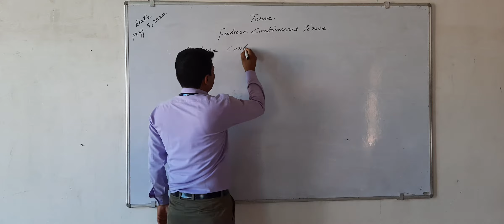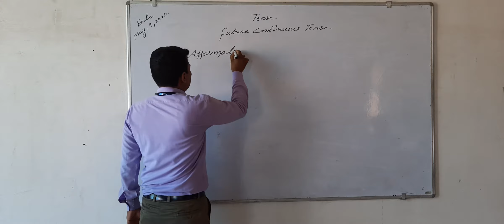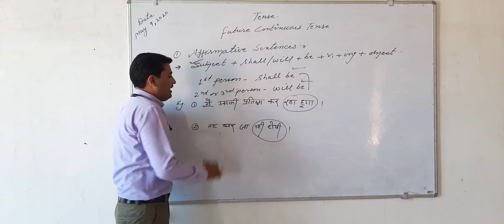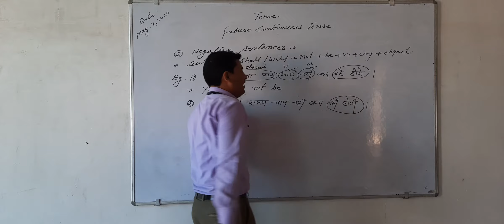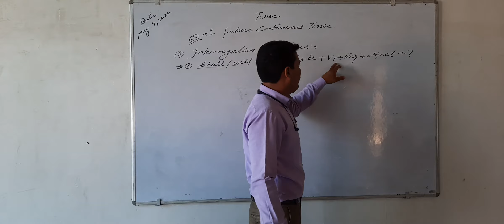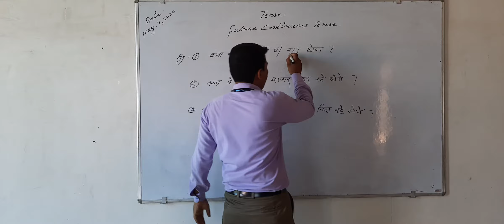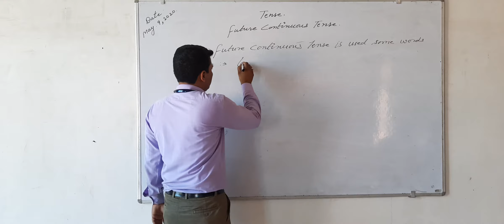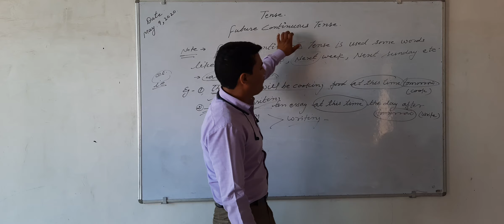Tenses by Hitender Kumar Sir